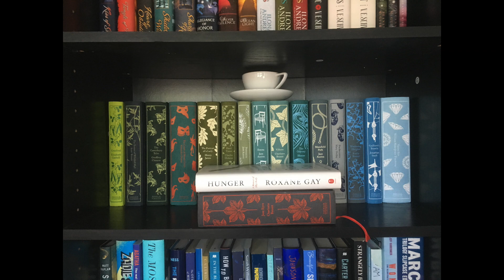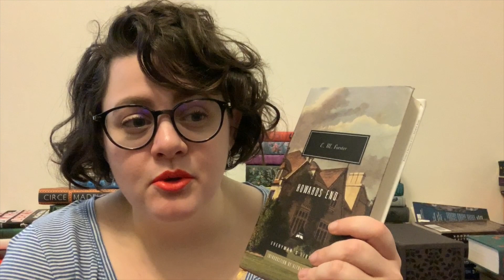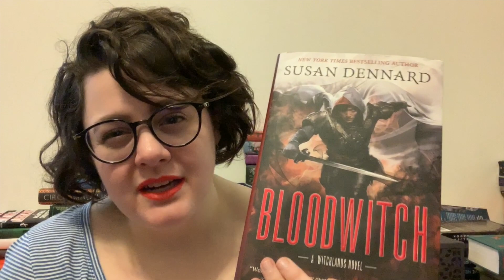What I'm Reading Right Now | February 2019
A quick update on what I'm reading right now in February 2019 -- mid move! :) What are you going to read next?

Books Mentioned:

MEMORY IN DEATH by JD Robb
SPECTACLE by Jodie Lynn Zdrok
BINTI TRILOGY by Nnedi Okorafor
HOWARDS END by E.M. Forster
SAY YOU'RE SORRY by Karen Rose
BORN IN DEATH by JD Robb
CREATION IN DEATH by JD Robb
THE MOVING FINGER by Agatha Christie
A MURDER IS ANNOUNCED by Agatha Christie
THE BURIED GIANT by Kazuo Ishiguro
YEAR ONE by Nora Roberts
BAYOU MOON by Ilona Andrews
THE TESLA LEGACY by KK Perez
THE FIFTH DOCTRINE by Karen Robards
BLOODWITCH by Susan Dennard